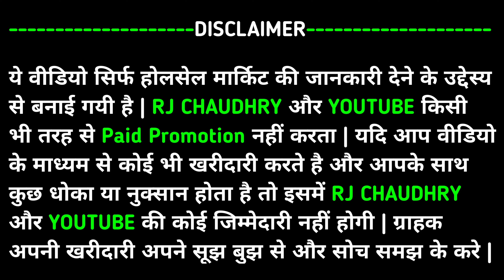6 रूपये दर्जन कॉस्मेटिक और ज्वैलरी Cosmetic and jewellery wholesale market in sadar bazar delhi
Shop Name :- Shah Satnaam General Store

Shop No. :- 111, Mithai Pul,

RJ CHAUDHRY & YOUTUBE is not be Responsible for any Profit or Loss in any kind of Bussiness. Its all depend on Customer's Bussiness Plan & Hard Work before buying anything. Must Reseach Market from your side before any kind of Bussiness. ये वीडियो सिर्फ होलसेल मार्किट की जानकारी देने के उद्देस्य से बनाई गयी है | RJ CHAUDHRY और YOUTUBE किसी भी तरह से Paid Promotion नहीं करता | यदि आप वीडियो के माध्यम से कोई भी खरीदारी करते है और आपके साथ कुछ धोका या नुक्सान होता है तो इसमें RJ CHAUDHRY और YOUTUBE की कोई जिम्मेदारी नहीं होगी | ग्राहक अपनी खरीदारी अपने सूझ बुझ से और सोच समझ के करे | LIKE, SHARE OR CHANNEL KO SUBSCRIBE JARUR KARE Video Pasand Ayi To Is Video Ko LIKE, SHARE and SUBSCRIBE Channel Ko Jarur Kre.